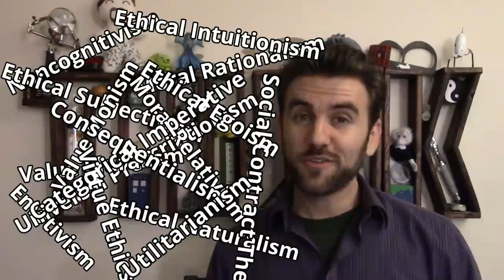63. Metaethics: Moral Realism & Antirealism | THUNK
Metaethics investigates where morals supposedly come from & how they might (or might not!) be real. Fascinating!

Plato's Euthyphro Dilemma, one of the oldest investigations into metaethics we know of

A great summary of J.L. Mackie's position on Moral Error Theory

The Stanford Encyclopedia of Philosophy's summary of Hume's moral philosophy (when in doubt, read some Hume)

Kant's "Groundwork for the Metaphysics of Morals," a fantastic starting point for a priori logical justifications for moral principles

Sam Harris's TED talk on using science to ground moral realism (note: many philosophers don't find Harris's points particularly compelling, but he does strike off in an interesting direction worth considering)

A.J. Ayer's "Critique of Ethics & Theology," a cogent statement of emotivism (a form of noncognitivism, see ch. 6)

Cuneo's "The Normative Web: An Argument for Moral Realism," one of the more recent texts which has prompted a resurgence in moral realism among philosophers